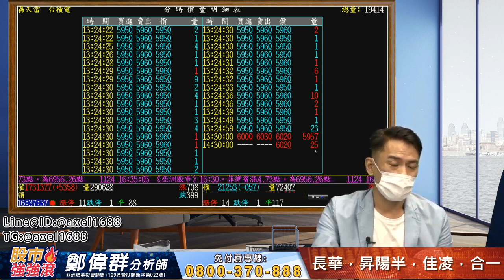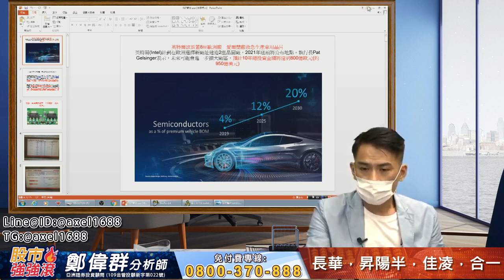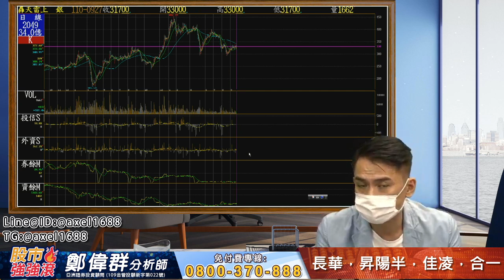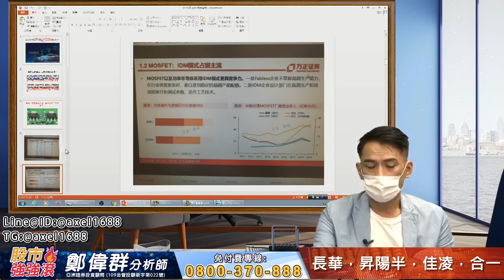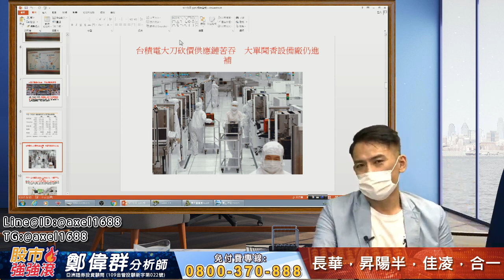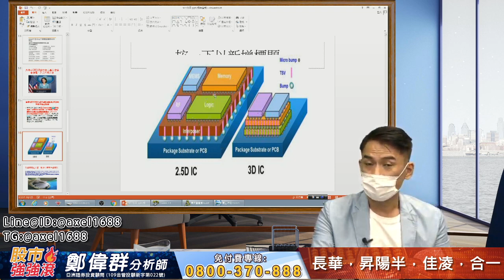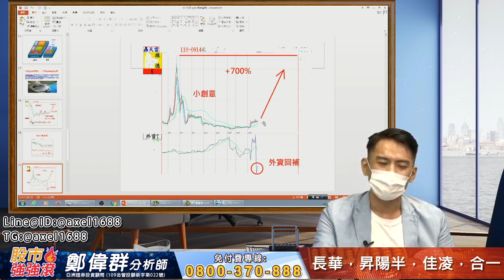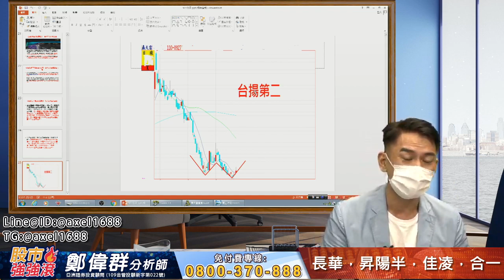2021/09/27 股市強強滾 鄭偉群 長華，昇陽半，佳凌，合一 (11)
恆大事件暫歇，但大陸又限電，造成PCB及封測族群下跌。
但台積電拉尾盤，半導體族群仍為強勢主攻部隊。
2314台揚今天已來到80元。我們從40出頭開始佈局，獲利將近一倍。
台揚第二底部起漲，要把握。
歡迎撥打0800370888來電詢問。

✍️有任何問題也可以填寫表單詢問
財富總司令 鄭偉群 分析師 留言板

歡迎撥打☎️ 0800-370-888 (免付費電話)
來諮詢問題，將有專人為您解答